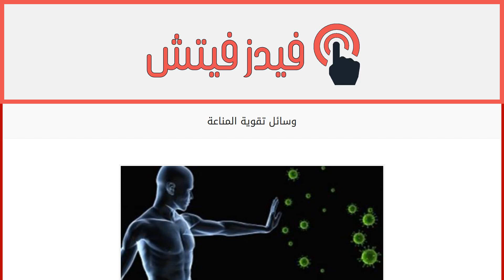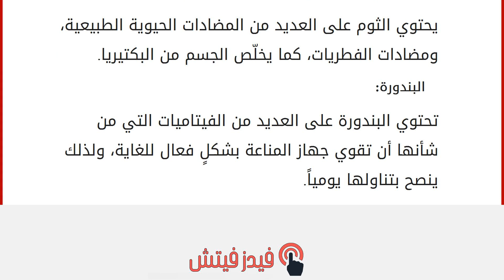وسائل تقوية المناعة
تقوية المناعة
الجهاز المناعي هو المسؤول عن القيام بالعمليات الحيوية التي تعمل على الدفاع عن الجسم ضدّ مسببات الأمراض والجراثيم، والسموم التي قد يتعرض لها الجسم نتيجة العديد من العوامل، وقد تكون مناعة الجسم ضعيفة لكثير من الأسباب نذكر منها: عدم ممارسة الرياضة، أو عدم أخد قسط كاف من النوم والراحة خلال اليوم وغيرها العديد، وفي هذا المقال سنتحدّث عن وسائل تقوية المناعة، مع ذكر بعض أنواع الأطعمة. وسائل لتقوية المناعة ممارسة التمارين الرياضية بشكل منتظم كرياضة المشي، حيث أكّدت العديد من الدراسات على أهمية المشي في تنشيط خلايا الدم البيضاء التي تقوي جهاز المناعة بشكلٍ فعال، كما يخلص من جميع السموم والجراثيم في الجسم، بالإضافة إلى أنه يقي الجسم من الكثير من الأمراض الخطيرة التي قد يتعرض لها الشخص كأمراض القلب، والأوعية الدموية وغيرها العديد. تناول كميات وفيرة من الفواكه والخضروات الطازجة المفيدة و